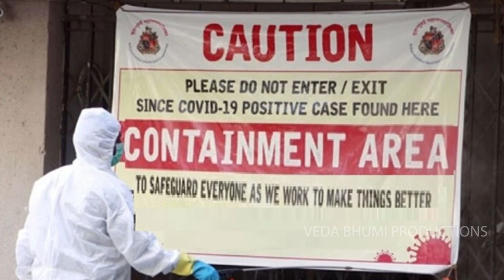Lockdown 5 0 India Upto June 30 New Rules And Regulateion